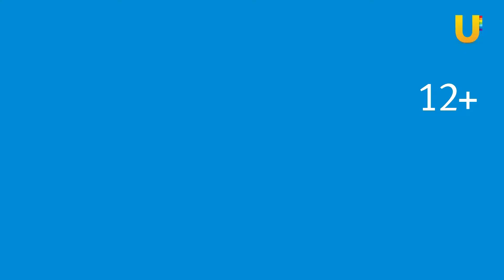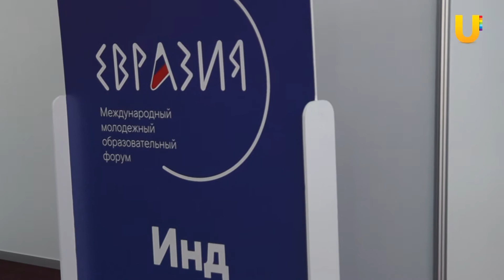UTV. Оренбург культурный/ Форум "Евразия". Открытие